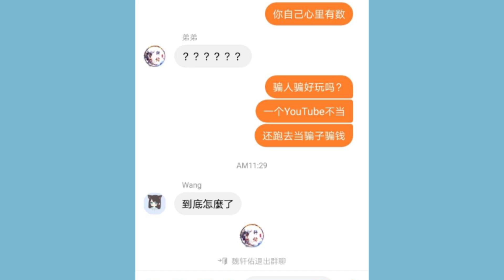佑不上传影片原因，欺骗了大家的钱。